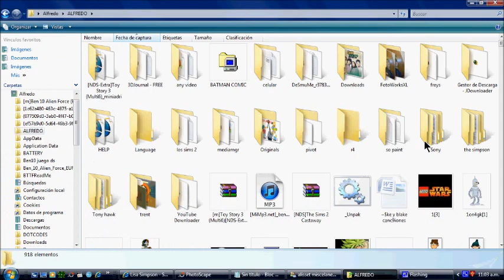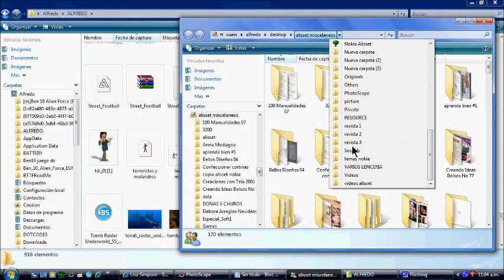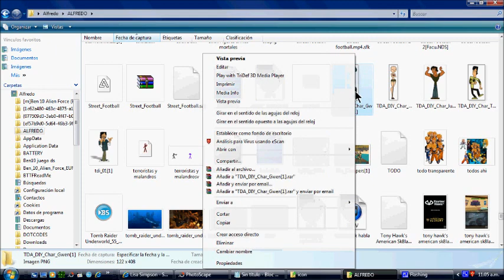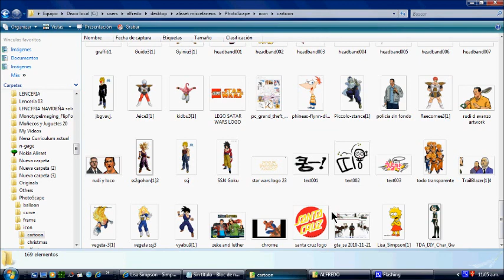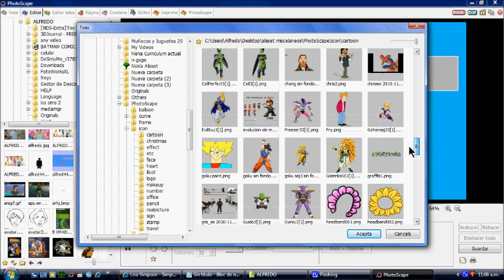TUTORIAL AGREGAR EFECTOS AL PHOTOSCAPE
un tuto que decidi subir.